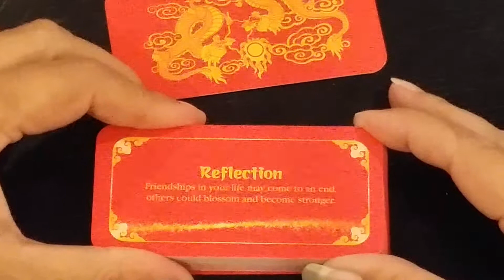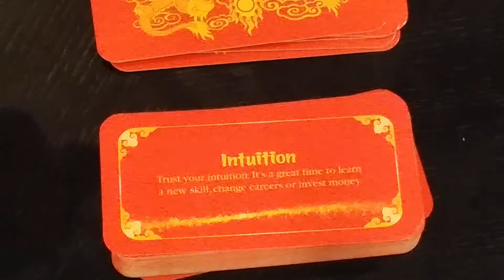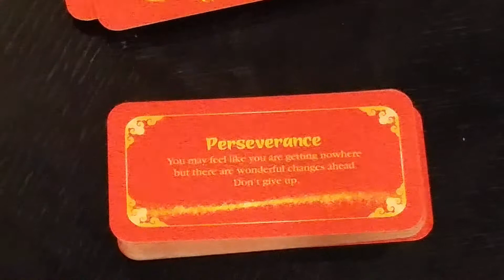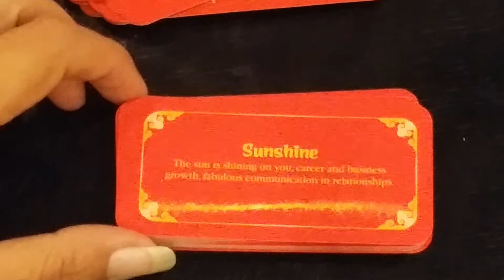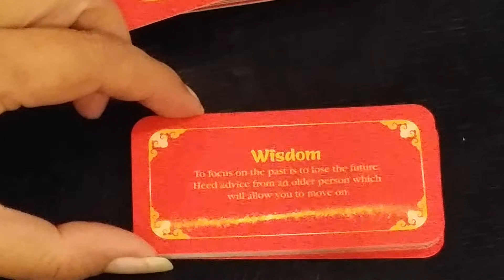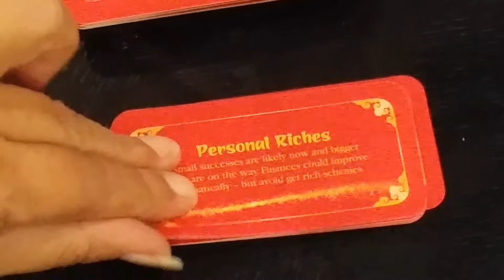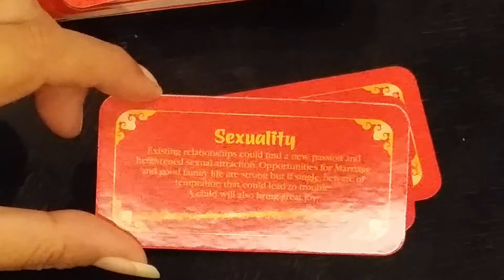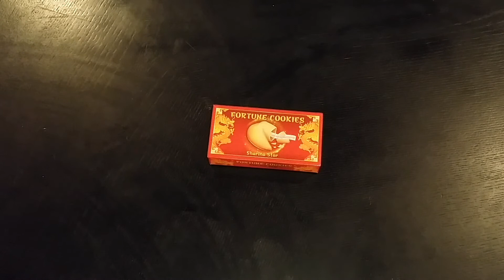Oracle Review Fortune Cookies by Sharina Star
Thank you for visiting my channel:
This video goes over Fortune Cookies Cards by Sharina Star. This is a 40-card deck that is different from a regular tarot deck, it can be used for oracle wisdom in a reading or for daily affirmations, I go through each card and read the messages.

Fortune Cookies Cards by Sharina Star

Please Let me know in the comments how you are liking this deck, also if you would like for me to review a tarot deck, please let me know in the comments so that I can get the deck, do some research and create a video series going through each of the cards for that deck.